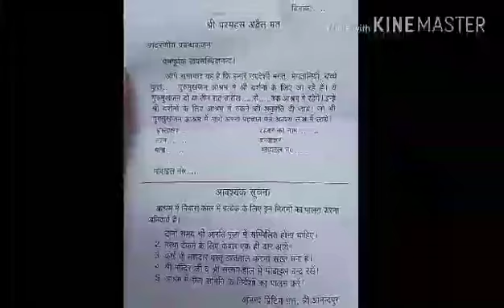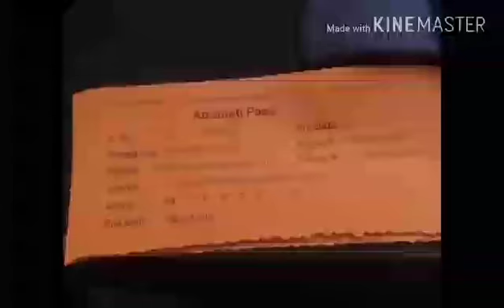भक्तो कर लो जी कर लो आनंदपुर के पूरे दर्शन, SSDN,Shri Guru Maharaj ke Jai, jai sachidanand ji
भक्तो घर बैठे कर लो जी कर लो आनंदपुर के पूरे दर्शन,

SSDN,Shri Guru Maharaj ke Jai, jai sachidanand ji